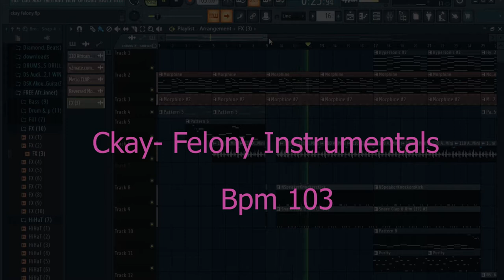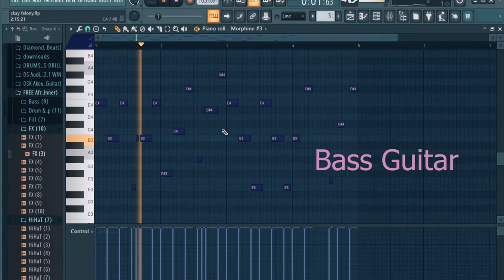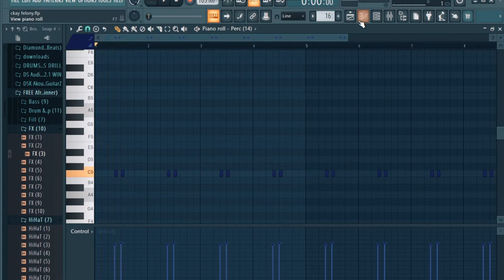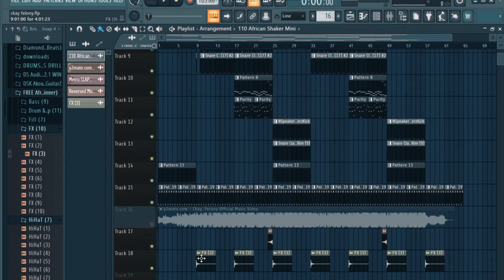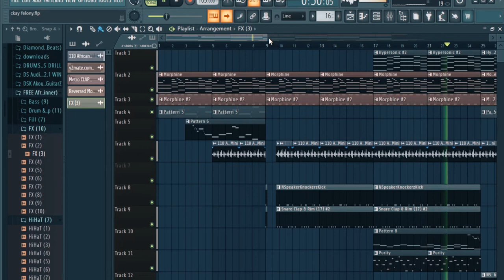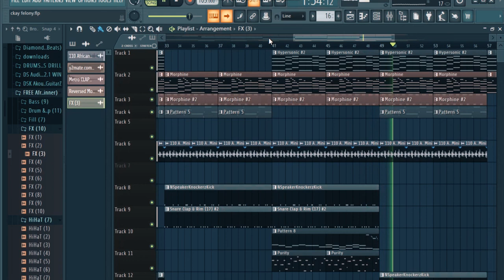CKay - Felony (Official Music Instrumentals) + Free FLP file